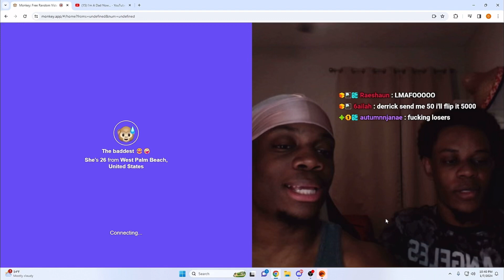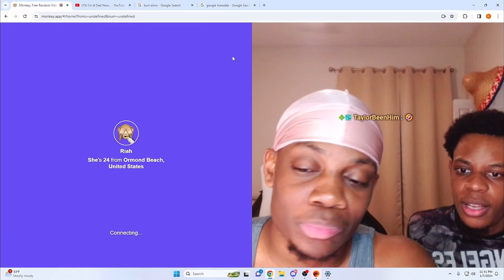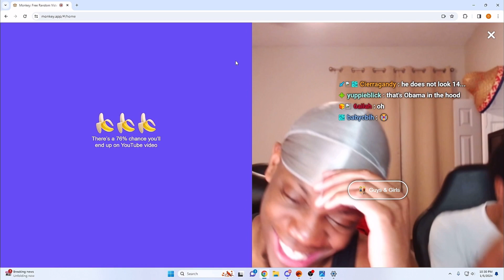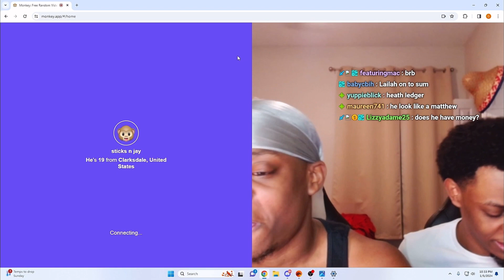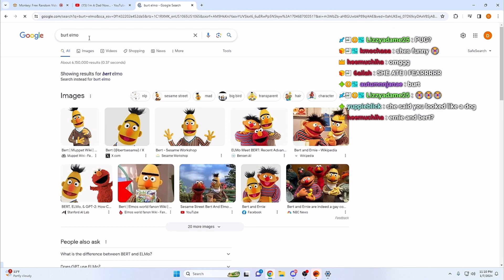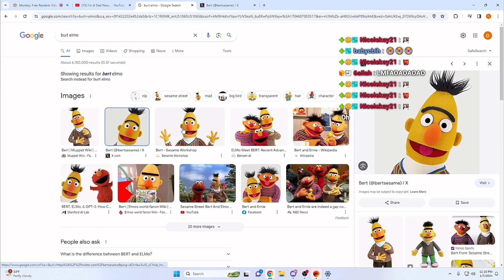KNOWNASD&D FOUND SUGAR MAMAS ON MONKEY!